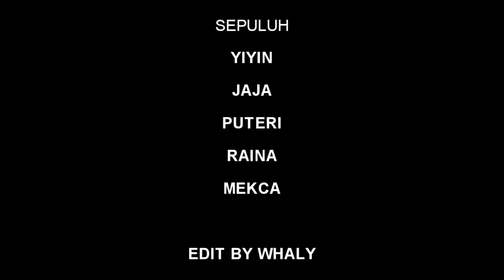MERDEKA! MERDEKA! MERDEKA!!!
Tepat jam 9.30 pagi , pada 31 ogos 1957 kemerdekaan Persekutuan Tanah Melayu telahpun diisytiharkan .
7 kali laungan 'MERDEKA' telahpun dilaungkan oleh Tunku Abdul Rahman serta disambut oleh ribuan rakyat yang membanjiri Stadium Merdeka.
Kemudian disusuli laungan azan melambangkan Islam sebagai agama rasmi negara yang baru merdeka.
Diikuti upacara menaikkan bendera Persekutuan Tanah Melayu sambil diiringi lagu kebangsaan 'Negaraku' .
101 das tembakan meriam telah dilepaskan bagi menandakan Persekutuan Tanah Melayu telah menjadi sebuah negara merdeka dan berdaulat.